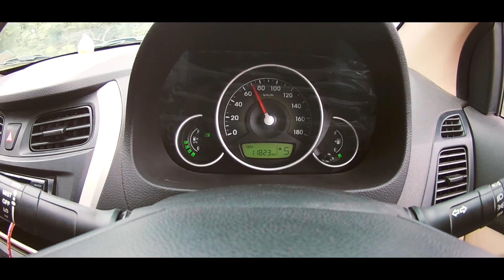ANANTHAGIRI HILLS | TREKKING |TRAVEL VLOG| SD LIFE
one of my favorite hill station .